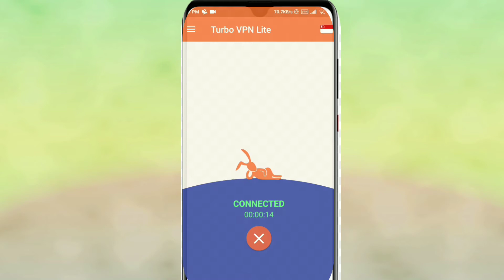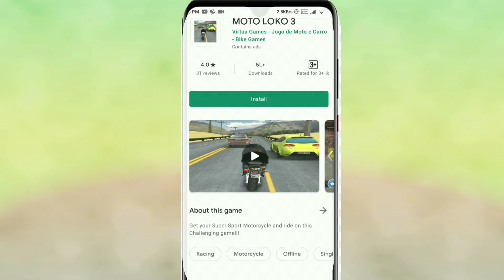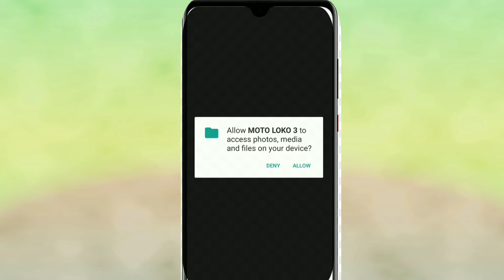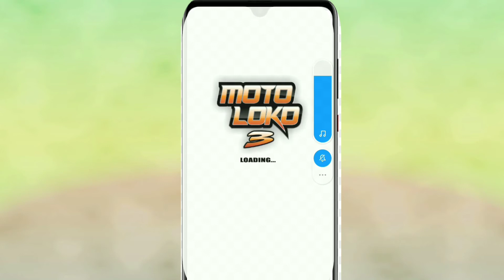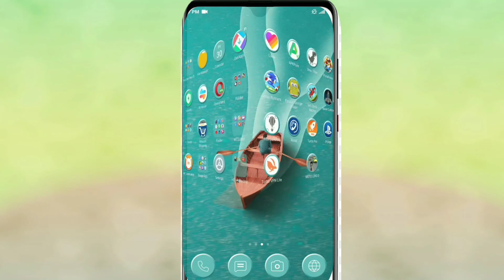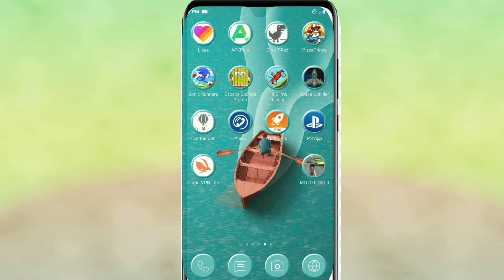How to Downloard Moto Loko -3🏍 On Android Phone🕹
Description: Hello Guys i can show you the Virtua Games - Jogo de Moto Reching Game Run Your Smart Phone Now. This is Road Rush Same by Moto loko Gamelpay game Now. Ultimate 3D Graphic HD Reching Game Play now You're Phone Today. Love you all Guy'S.